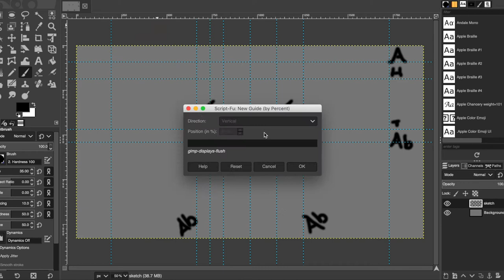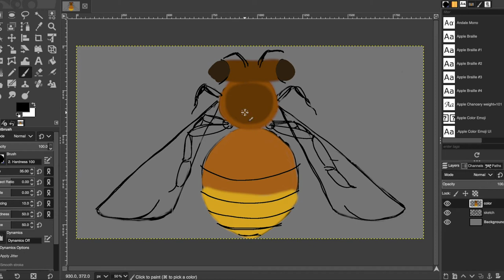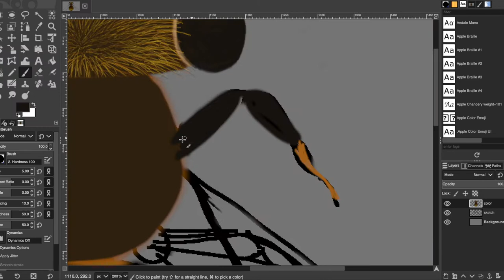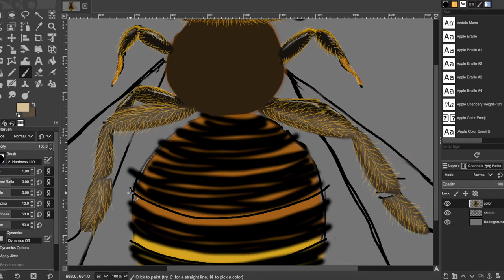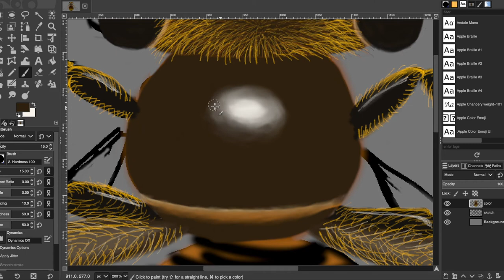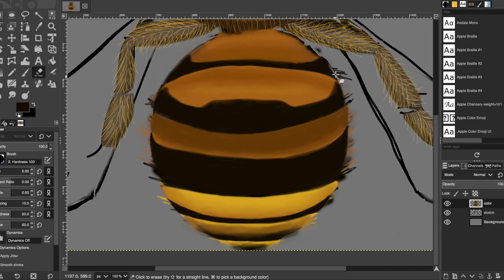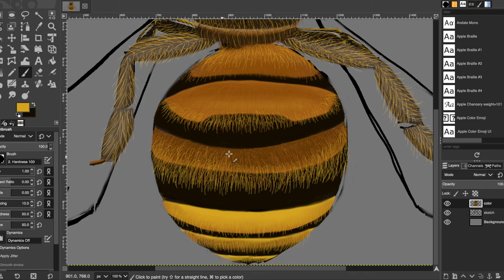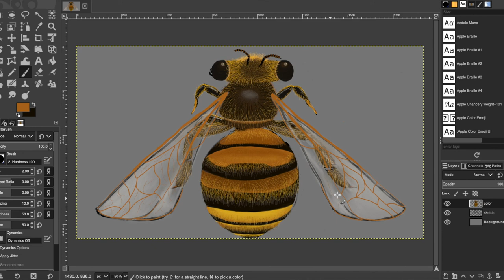Honeybee Time Lapse--Kress Illustrations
Drawing process for European honeybee  (Apis mellifera)
GIMP 2.10 drawing software
Veikk A15 Pen Drawing tablet